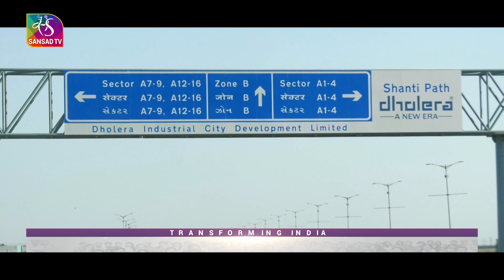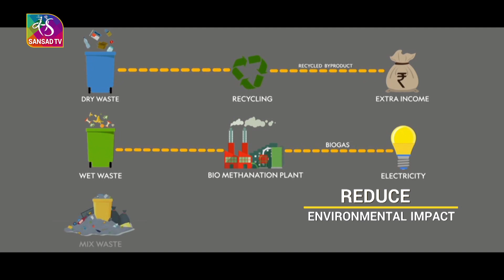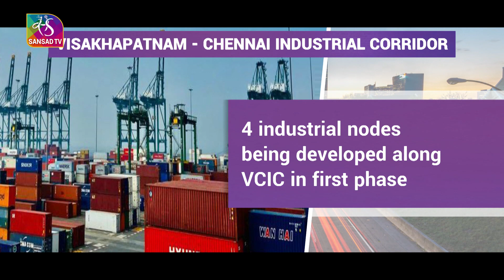Transforming India - Industrial Corridors | Episode 10 | 27 March, 2022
Sansad TV
India is fast developing world-class infrastructure and boosting production to emerge as the global manufacturing hub in the post-Covid world. Industrial Corridors provide an effective way of achieving this by integrating industry and infrastructure. They offer multi-modal connectivity, world-class infrastructure, and state-of-the-art, modern technology to industries, helping them become globally competitive.
The Industrial Corridors also support the region by developing sustainable, futuristic, industrial cities at major nodes. These Smart Cities provide employment opportunities, and bring about social and economic growth of the region.

Realising the importance of Industrial Corridors in boosting growth, the government has made them a major focus area in Gati Shakti – the National Master Plan for Infrastructure Development. 32 projects under 11 Industrial Corridors have been envisioned to be developed in four phases by 2024-25.

In this episode, we take a look at the role of Industrial Corridors in the growth of India’s economic and social growth. With best-in-class infrastructure facilities and logistics support, these Industrial Corridors are also making India most preferred investment destination.

Anchor: Amitabh Kant

Producer: Ritika Srivastava

Video Editor: Sheetal Koul

Graphics: Mayank Nautiyal, Amit Naugain

Guest Coordinator: Paras Kandpal

Date and Time of Telecast: Sunday 9 pm